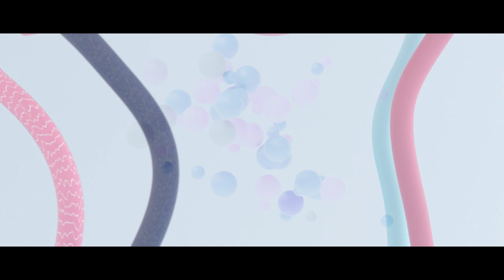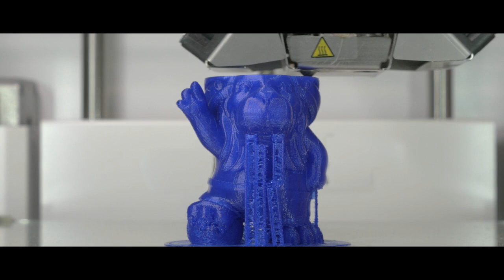"Abstract Music: a journey of the mind between Sounds and Images"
This video is a visual and aural exploration of the journey. Through a combination of unique sounds and abstract images, the video takes you on a musical adventure that will leave you speechless. Let yourself be carried away by the melody and images as you immerse yourself in a world of sound and color.